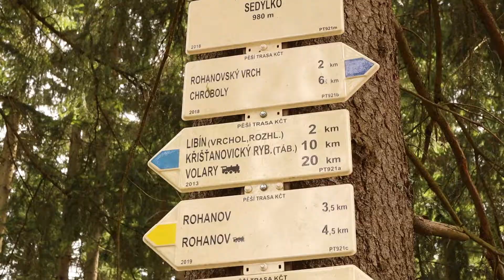Rozhledna Libín, Prachatice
Rozhledna Libín pochází z roku 1883 a nachází se nad osadou Libínské sedlo. Na vrchol 27 m vysoké rozhledny vede 138 schodů a nabízí panoramatické pohledy např. na Šumavu směrem na Plechý, Stožec, Knížecí stolec, Boubín, Javorník či Churáňov.